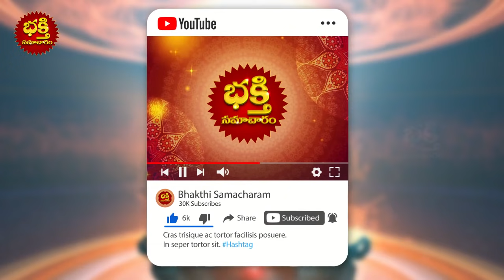ఆగస్టు 8 కొన్ని సంవత్సరాల తర్వాత వస్తున్న అమావాస్య 8 దీపాలతో ఇలా పూజ చేస్తే??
ఆగస్టు 8 కొన్ని సంవత్సరాల తర్వాత వస్తున్న అమావాస్య 8 దీపాలతో ఇలా పూజ చేస్తే?? amavasyadeepam2021 | Amavasya Deeparadhana Benefits | Amavasya Pooja Vidhanam in Telugu | Bhakthi Samacharam